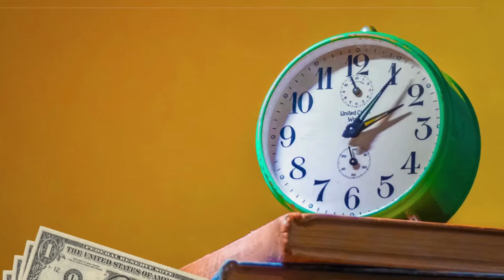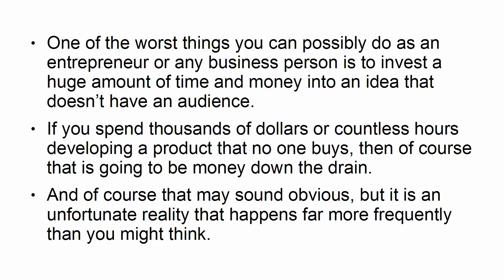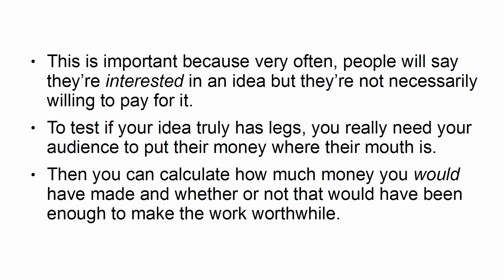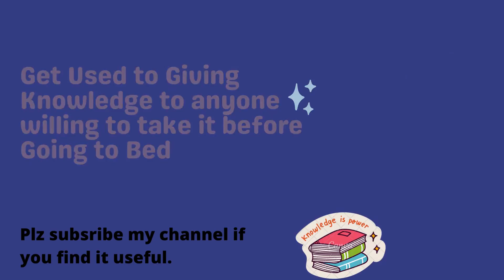Entrepreneurship: How to Test an Idea before Bringing it to Market (Video Tutorial 9 of 10)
Have you ever dreamed of being a highly successful
entrepreneur? Of coming up with a single original idea that helps
you to change the world and get incredibly rich along the way?
Imagine just how incredible it would feel to not only benefit from
the financial reward that comes from a world-changing idea, but
also to get the satisfaction that comes from knowing that you’ve
made a positive impact that will change the fate of mankind.
Can one man or woman really make a difference?
I don’t know… why don’t you ask Mark Zuckerberg, Elon Musk or
Steve Jobs? How about Matt Mullenweg, creator of WordPress?
And I don’t believe that these people were somehow ‘special’
either. Very intelligent yes.
The only thing stopping you is a lack of knowledge regarding how
to make it happen. And that’s where this five-minute guide comes
in.
In a few simple steps, you’re going to learn how to launch your
own disruptive business idea with the potential to change the
world. Are you ready to change everything?
Step 1: Find the Need
The first task is to find the need – the thing that you can offer that
is currently not available and that will make a huge impact on the
world.
This often comes down to asking the right questions, learning
from other innovators and asking the right questions.
One strategy is to ask yourself how a service that you already
provide could be ‘productized’. In other words, how could an app
or website do what you’re doing and put you out of a job? This is
what Matt Mullenweg – formerly a web designer – did when he
created WordPress.
you can come up with something close that will be marketable.
Don’t force your idea though and don’t stress if it doesn’t arrive
fully formed right away. Go for walks, discuss it with people and
let it come gradually.
Step 2: Turn Your Idea Into a Business
Once you have your idea for a disruptive business, whether that’s
a product or a lift-sharing service like Uber, the next thing to do is
to turn that idea into a business. This means writing an actual
business plan: thinking about how you’re going to make the item
you’re selling or build the website that will provide your service
and then considering things like marketing and monetization.
How much will you need to invest and how long will it take you to
break even? What coders and designers will you need to work
with? Any part of the creation of your service or product that you
don’t understand should be discussed with professionals that do.
Step 3: Validate Your Business
Validation is one of the steps that sets the successful
entrepreneurs apart from the failures. This simply means that you
are testing to see if there is a real audience for the product or
service that you are introducing.
Step 4: Create a Prototype/Mockup
The next thing to do is to create some kind of prototype, beta or
mock-up. You’re going to need this in order to get people excited
for your business, in order to find funding and in order to test
yourself whether it really works.
If you have a product in mind, then one of the best ways to create
a prototype is through 3D printing. This is a surprisingly simple
way that anyone can create a physical item without needing to
outsource to a manufacturer.
If your idea is instead a website, then build as much as you can
and invest as much as you can in design and coding just so that
you have something visible to show potential investors and to use
when discussing the idea.
Step 5: Get Funding
Now with your prototype or mock-up in place and ready to go, the
next question is how you can get the funding you need to take the
project live.
If you have managed to keep costs down and keep your
overheads to a minimum with your business model, then perhaps
you can fund the idea yourself through something called
‘bootstrapping’. This means running a more conventional side
business (perhaps your current ‘day job’) and using this to invest
in the R&D for your new idea. This is the best low-risk way to
make an idea happen and means you won’t have to give away
any share of your business.
Step 6: How to Introduce the World to a
Visionary Product or Service
Everyone knows how the product launch for a new smartphone
goes. There’s a blueprint there because so many similar items
have gone before it.
But what about something entirely new? What about a social
sharing tool that will challenge industries and change the face of
the economy?
To introduce the world to something truly new, you need to forge
your own path. But we can look at how other innovators set
themselves apart for inspiration.

And that is how you change the world. Easy when you know how!